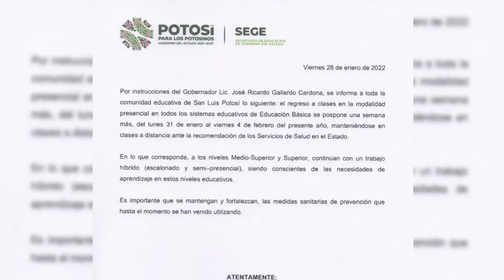Primera semana de clases en febrero, serán de educación a distancia en la educación básica en SLP